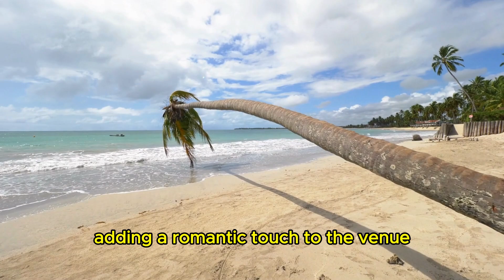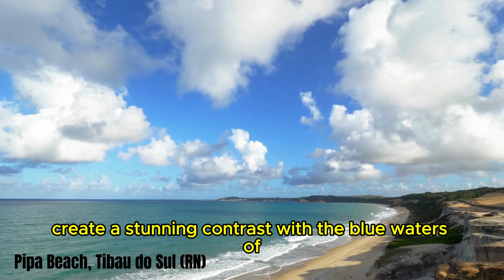The Most Beautiful Beaches in Brazil: A Walk Through Paradise!!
Brazil is blessed with a coastline that stretches for more than 7,000 kilometers, encompassing a stunning array of landscapes, from dramatic cliffs to white sand dunes, lush rainforests and crystal clear waters.